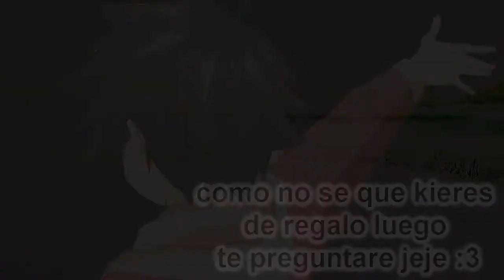cumple de SEBAS ; JUDY y KEIKO + PRUEVA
bueno si otr video de cumple jejej pero en este tanbien kise probar un poco
de animacion para ver que tal me kedaba *espero me digan que tal kedo*
PD: ESTE VIDEO SOLO LO ISE EN 7 HORAS JUAS JUAS VOY MEJORANDO :3

tu: para cuando tus ovas
yo: para cuando me sake todos mis videos pendientes :3

tu: porque no aparesi
yo: xq no se me antojo aserle juas juas

tu: animas de puta madre asdas
yo: lo se xd :3